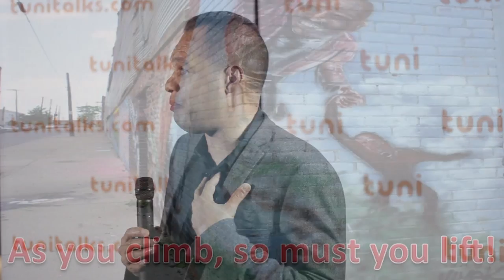Peter Sloly: Life Lessons From An Everyday Hero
Former Toronto deputy police Chief Peter Sloly discusses the life lessons he's learned throughout his personal and professional life, and the local/global heroes that have inspired him to keep him fighting for a safer Toronto.

Tuni Talks is a free-to-join community that promotes mingling and idea sharing over drinks and music among professionals, entrepreneurs and rising stars in the GTHA, while hearing from great speakers who educate and inspire. We formed this concept because we believe passionately in using The Power of Community to develop personally and professionally, to change attitudes, and ultimately, the world.